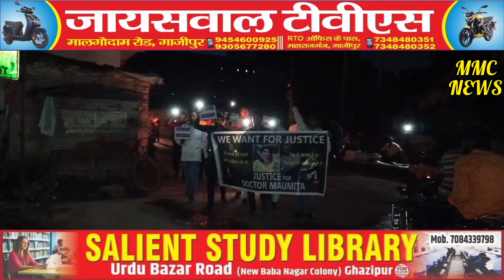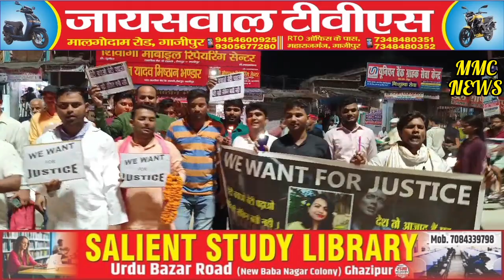नहीं रुक रहा है लोगों का गुस्सा छात्रों के बाद अब मेडिकल एसोसिएशन ने किया गुस्से का